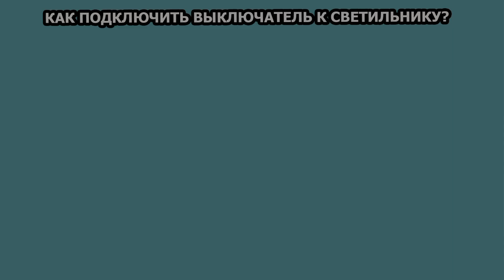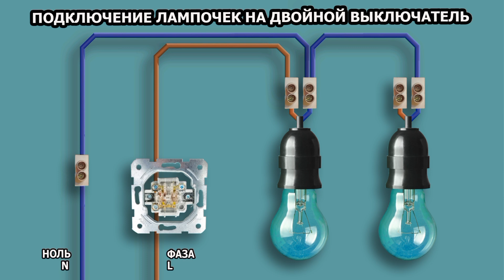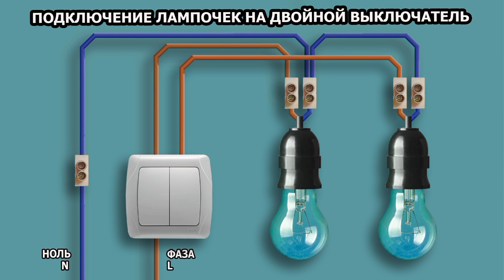Подключение двух лампочек к одному выключателю. Как подключить двойной выключатель?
Как подключить выключатель к лампочке? Вы узнаете это, посмотрев это небольшое и наглядное видео. Все показано и рассказано простыми словами. В видео, также показано подключение двух лампочек к одному выключателю и подключение лампочек на двойной выключатель. Думаю, что домашним мастерам и людям интересующимся электрикой это будет интересно и познавательно. Для решния сложных вопросов связанных с электрикой вызывайте электрика. Ваш Электрик Харьков

Полезные и познавательные видео моего канала.